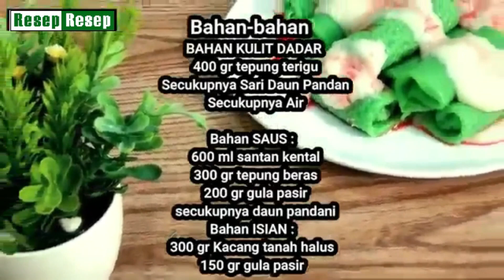Resep dadar gulung santan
Resep dadar gulung santan merupakan pemganan yang sudah populer. Kue dadar gulung biasanya disajikan pada acara buka puasa atau pada acara hayatan.

Cara membuat kue dadar gulung santan  sangat mudah.

Gunakan bahan dasar seperti tepung terigu, isi kelapa parut, daun pandan, gula.

Bahan kue dadar santan adalah gula, daun pandan, kelapa parut, santan dan tepung terigu.

sub : @ResepResep